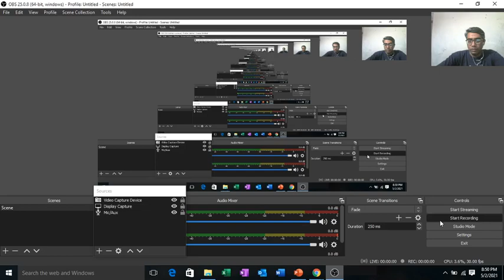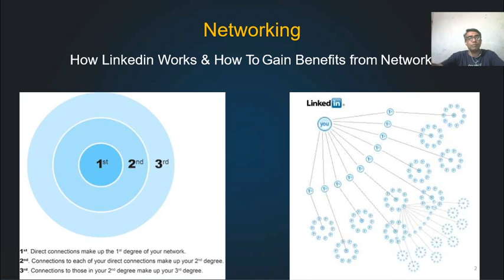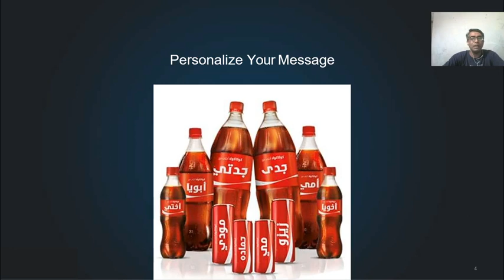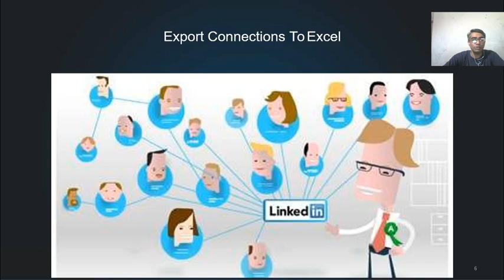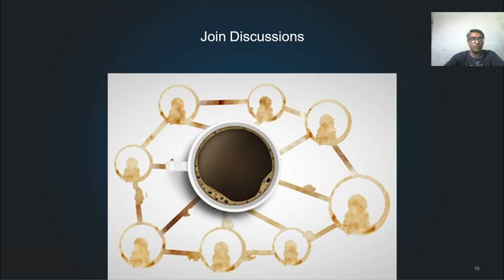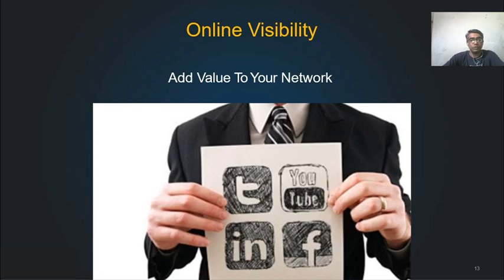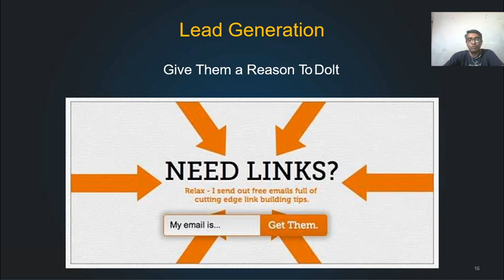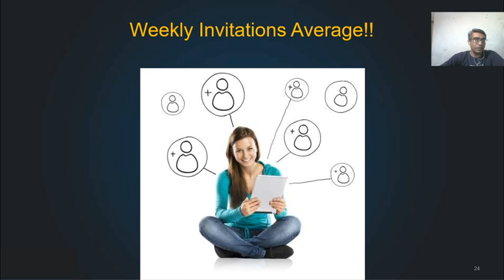Lecture 9 (Planning & Conduct of Online Marketing)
Planning & Conduct of Online Marketing